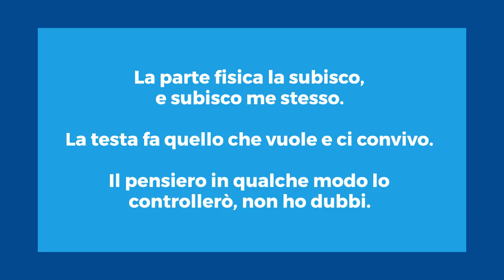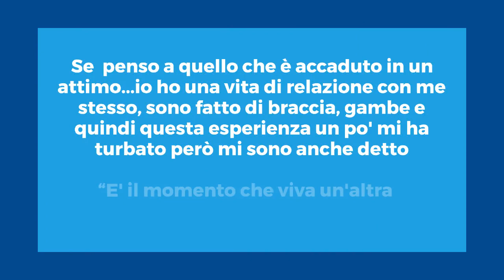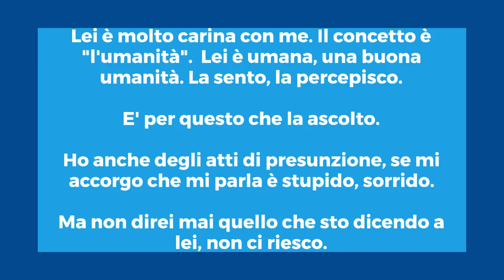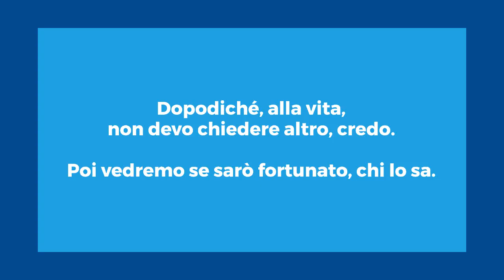Dentro il "Caos"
Testimonianza di L., raccolta presso un Centro di Riabilitazione a poche settimane dall'ictus

Vivere l'esperienza dell'ictus è come stare in guerra ? O forse sotto un cataclisma, un terremoto ?

Chi può dirlo, se non chi ci è passato? Troppo spesso le descrizioni dell'ictus sono mediche, fredde e prive di esperienza vissuta.

In tanti anni di lavoro terapeutico con persone che hanno avuto un ictus, ho raccolto diverse testimonianze. Perché non possiamo essere  sempre e solo noi professionisti a parlarne, noi che vediamo l'esperienza da fuori. Sotto il nostro sguardo "diagnostico".